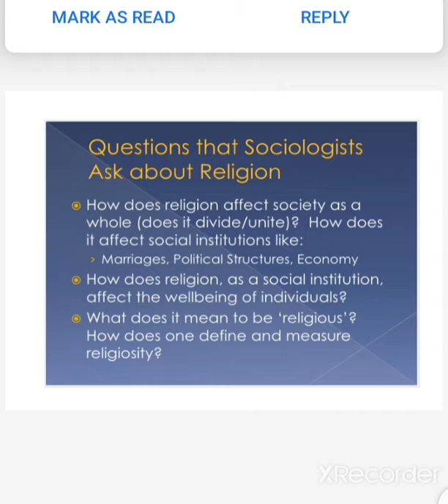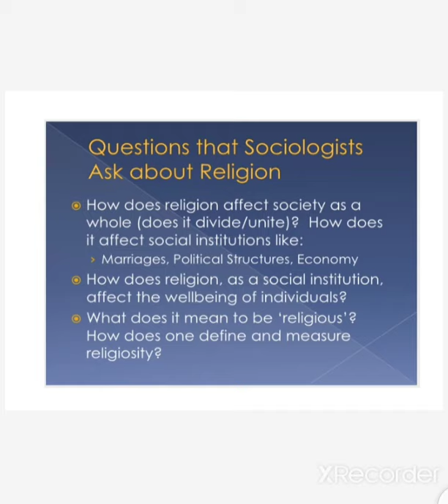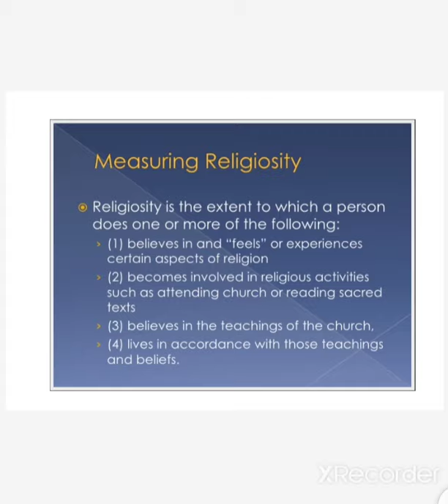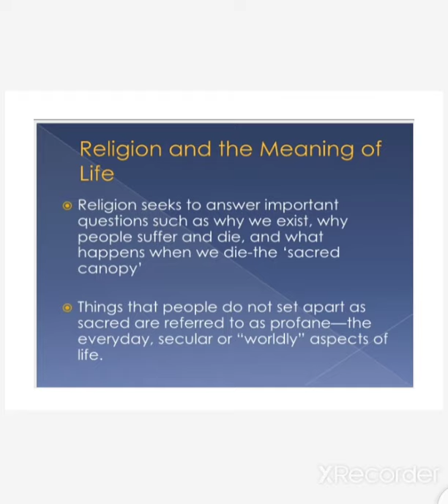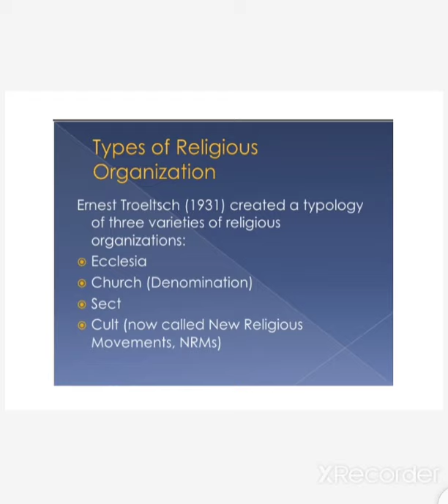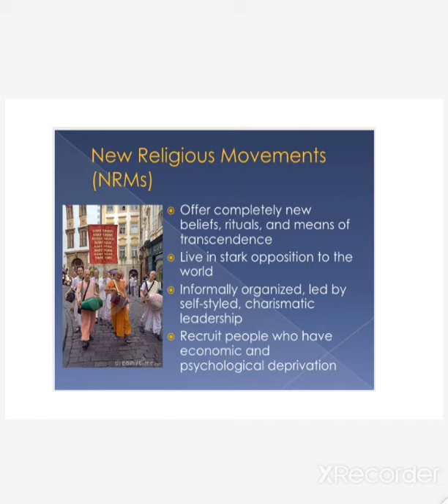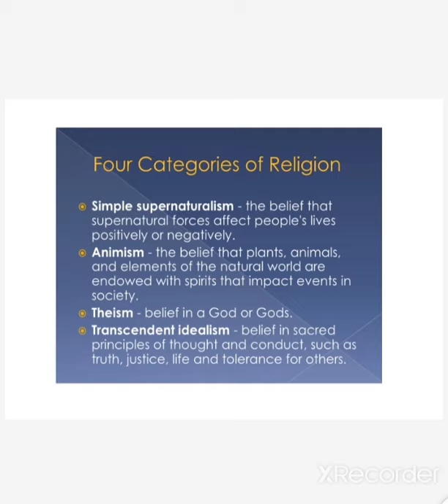Sociology of Religion